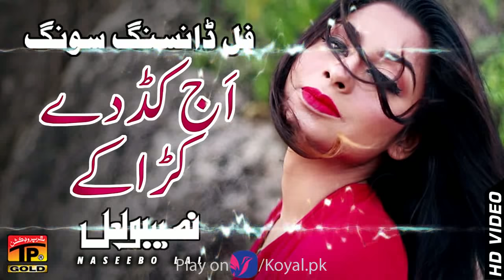Aj Kad De Karakay | Naseebo Lal | Old Punjabi Song | TP Gold